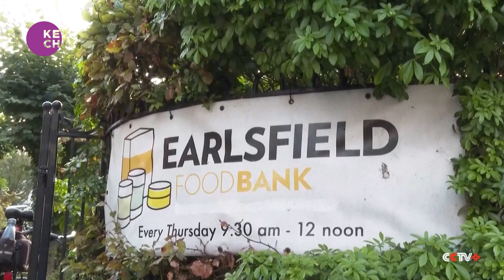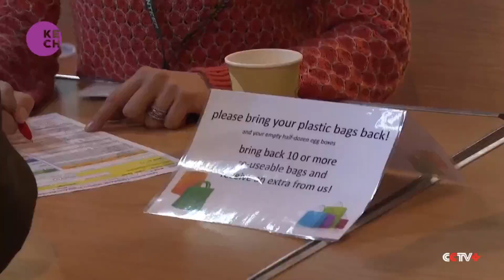UK food banks see rise in needed services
Food banks and soup kitchens in the United Kingdom are seeing increase in traffic as the country’s soaring cost of living affects more and more people. The rise in the cost of living will have a worse effect on those already reliant on benefits or experiencing problems with health, accommodation, family circumstances or a combination of different factors. These are the people already most likely to use a food bank.